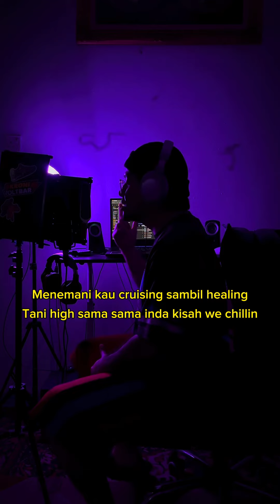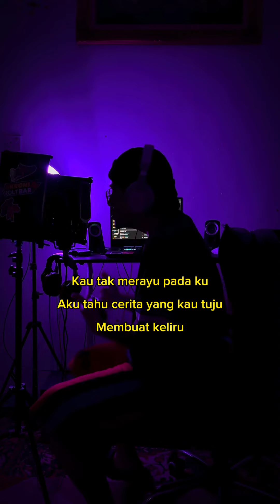EFAL NARAWI - I GOTCHU (OFFICIAL LYRIC VIDEO)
I gotchu my bro, i gotchu my bro yeah
I gotchu my bro, jangan give up my bro no
Memang payah cari cinta yang kau mau

You’re my bro, my guy, you’re the friend that i looked up to
Bila ada masalah aku selalu cari solusi
Tak peduli tak peduli walaupun banyak mulut inda serasi
Aku tetap ada di sini
Menemani kau cruising sambil healing
Tani high sama sama inda kisah we chillin

Aku tau, kau merasa lonely feelin down yeah
Aku tau, no worries my bui, i gotchu yeah

Remember those time, we laughed we share some stories we keep it real
Balik kerja sampai subuh, but we still remain the same
Walaupun main main, tapi masani you feel the pain alone like once again
Kau tak merayu pada ku
Aku tahu cerita yang kau tuju
Membuat keliru
Fuck that bitch man
You aint the same macam dulu man
Jujur aku bagitau kau, you deserve better bro